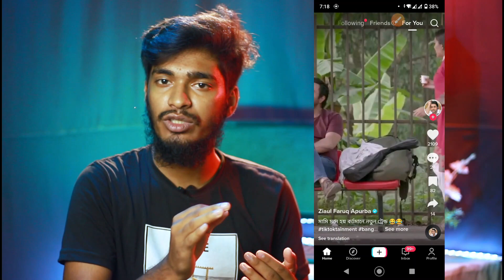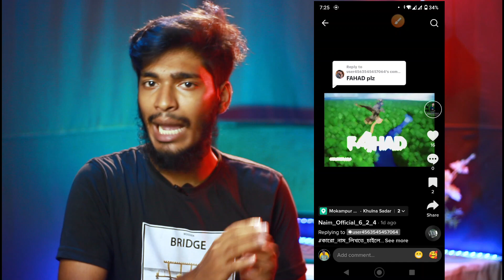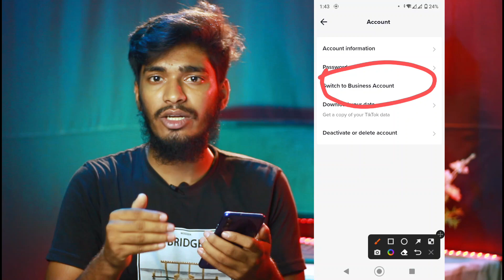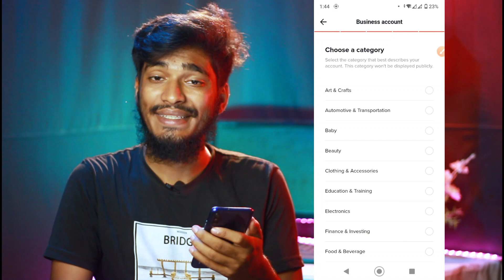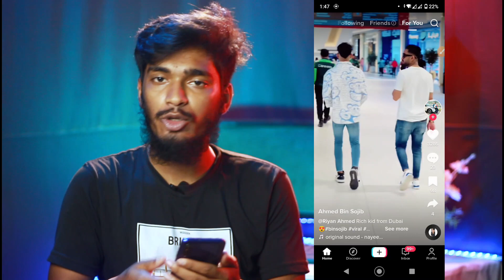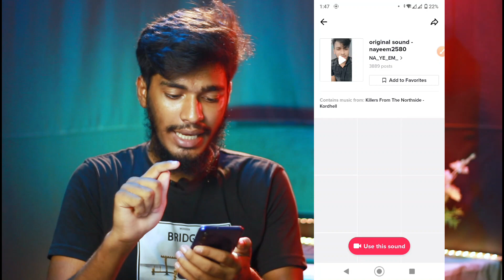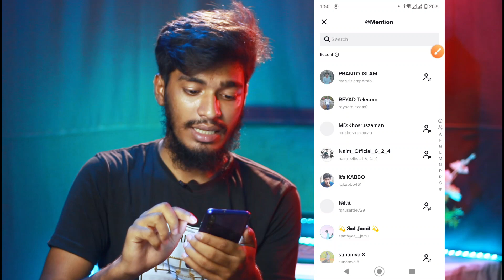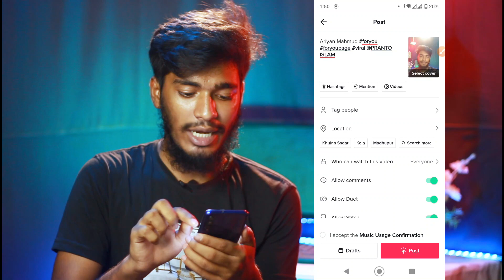টিকটক ভিডিও ভাইরাল করার সহজ ৪টি পদ্ধতি | Tiktok video viral 4 tricks